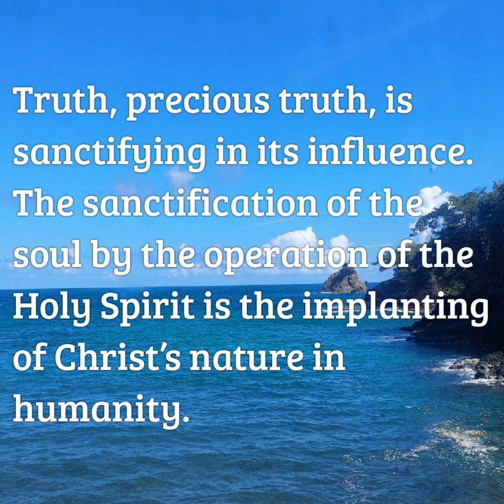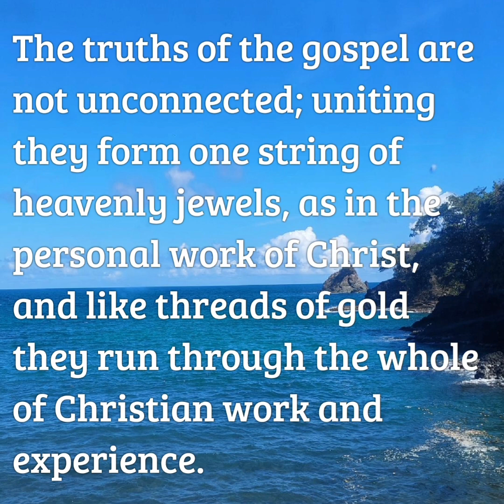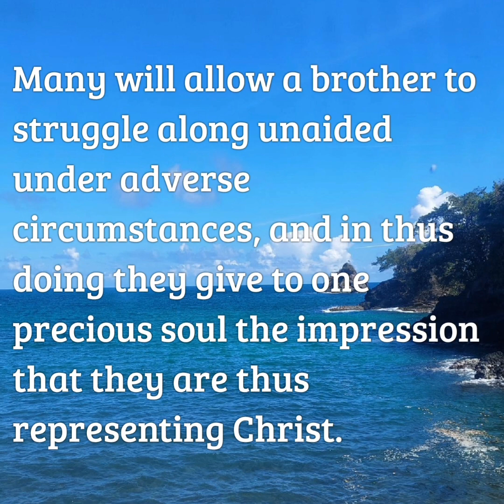Charity, March 14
Song: Love Divine

2
Breathe, O breathe thy loving Spirit
Into every troubled breast!
Let us all in thee inherit;
Let us find the promised rest.
Take away our bent to sinning;